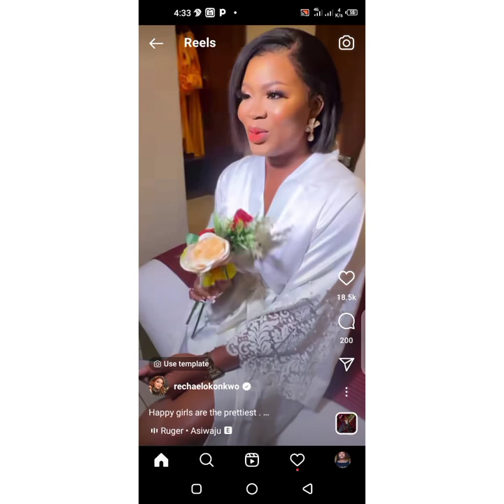Nkiru Sylvanus traditional and white wedding ceremony/photo shoot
nkiru Sylvanus is one of the Nollywood